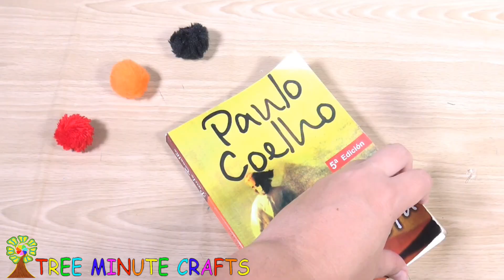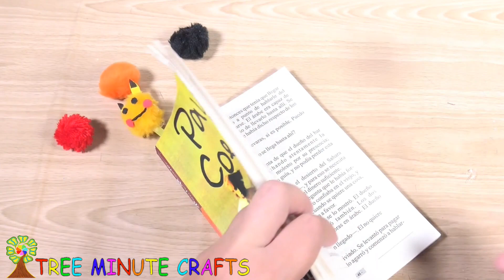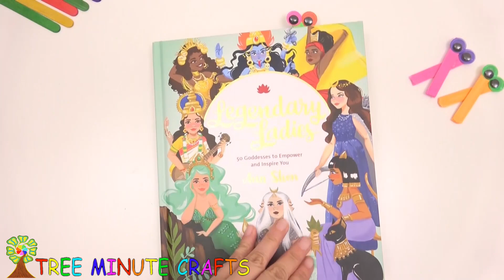7 Fun DIY School Supplies | Easy & Cute Hacks